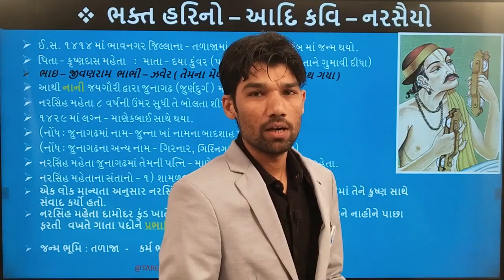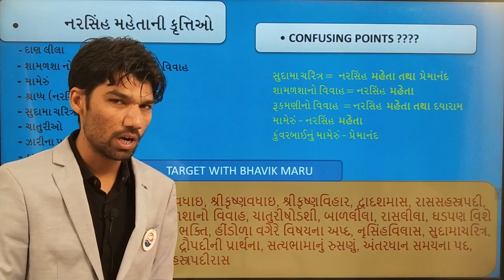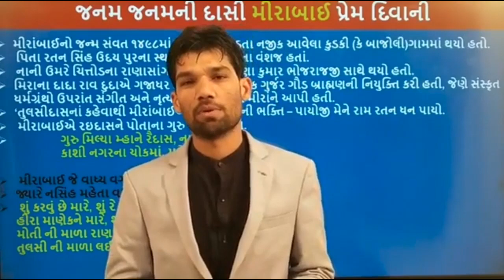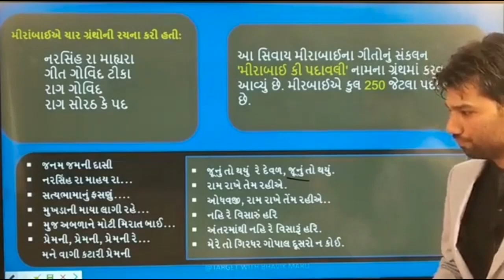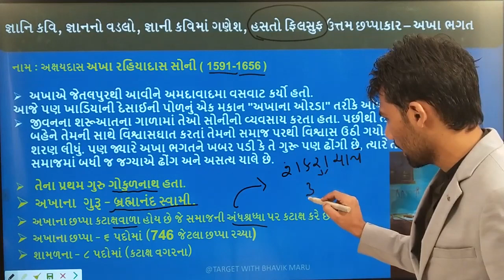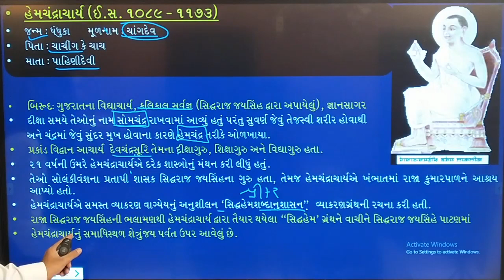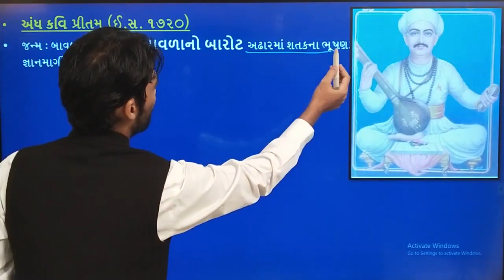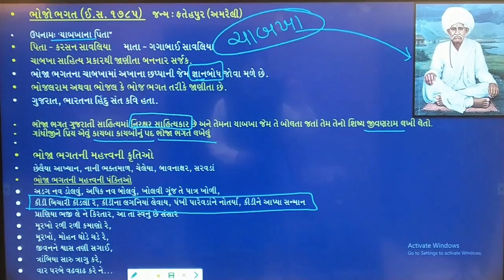ગુજરાતી સાહિત્ય - ATDO - GPSC - PI - નરસિંહ મીરા અખો ભાલણ ધીરો - ભાવિક મારૂ - Literature BHAVIK SIR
સૌથી સરળ ભાષામાં દરેક વિષયોને હમેશાં માટે યાદ રાખવા - વિધ્યાર્થીઓને પરવડે તેવી ફી માં ગુજરાતની એવોર્ડ વિનિંગ એપ્લીકેશન TARGET WITH BHAVIK MARU ડાઉનલોડ કરો અને ડેમો લેકચર નિહાળો .

TRUTH WINS ALWAYS - SATYAMEV JAYATE